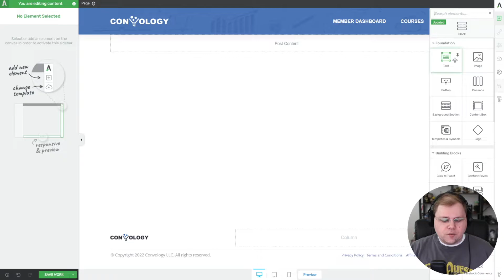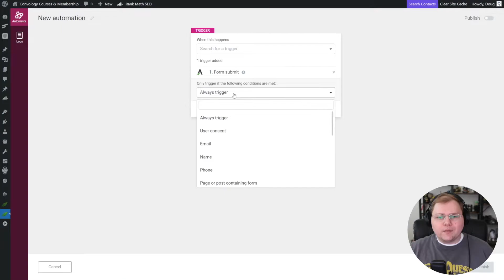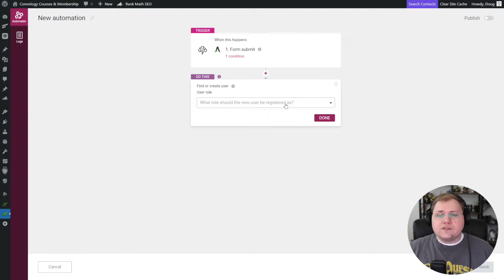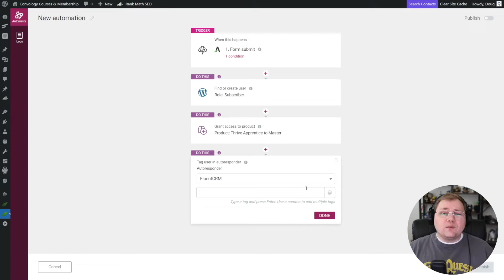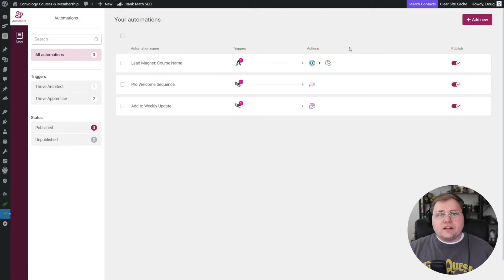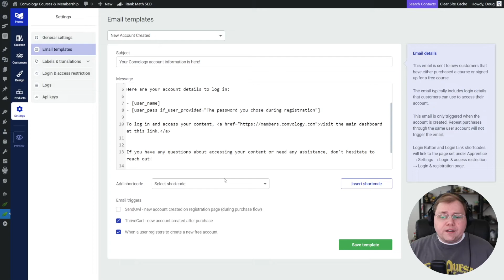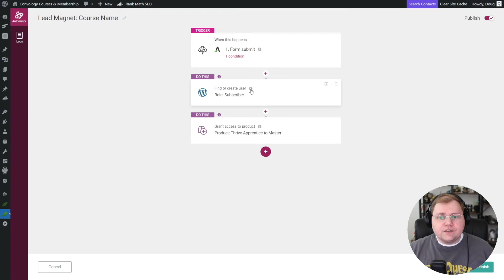Turn Thrive Apprentice Courses/Products Into Lead Magnets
One of my personal most requested features for Thrive Suite / Thrive Apprentice is the ability to properly give away courses (or "Products") as lead magnets.

Until now, it was only possible to give someone a "free account" for your ENTIRE site, but building a funnel around a specific course as a lead magnet couldn't be achieved because Thrive Automator was missing one key feature.

Now, we have that feature! When a user submits a form, we can automatically create an account for them OR have it locate their existing account (identified by their email) and add the course to their access.